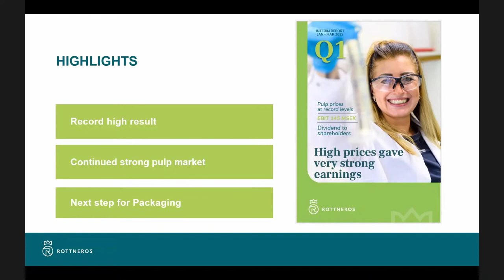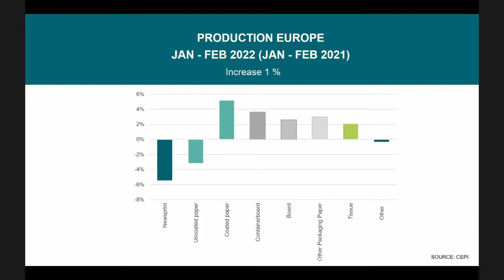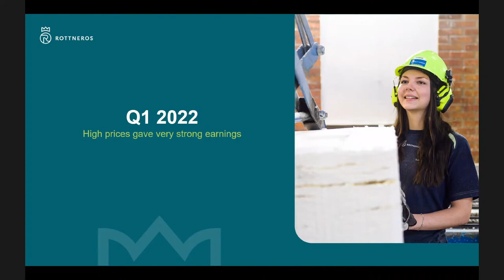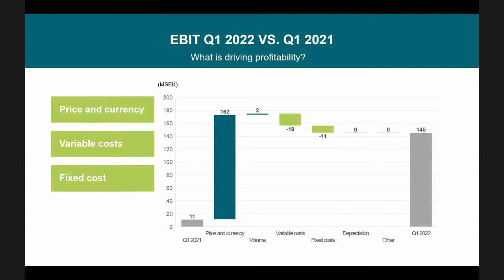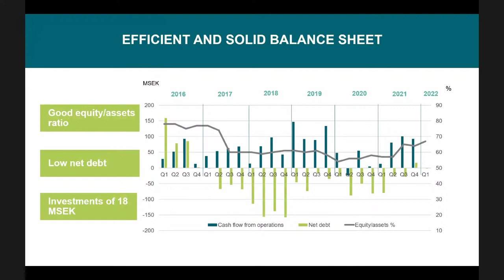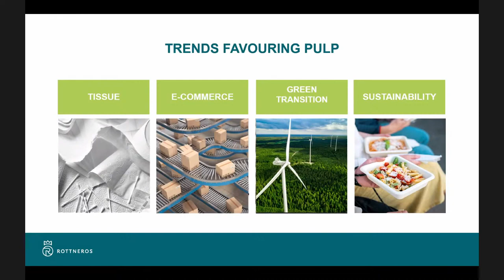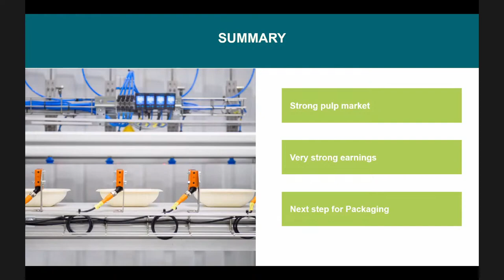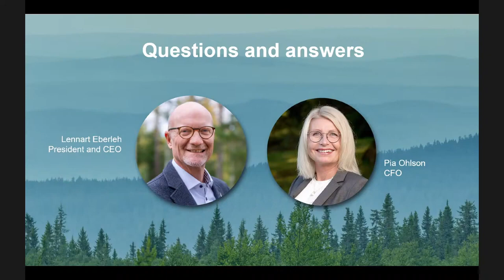Rottneros Q1 Presentation 2022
Rottneroskoncernens första kvartal för 2022, januari-mars, presenteras här av vd och koncernchef Lennart Eberleh och CFO Pia Ohlson. Detta är en inspelning av den direktsända webbsändningen den 28 april, kl 11.00 som hölls på engelska.

Rottneros Group's first quarter 2022, January-March, is here presented by President and CEO Lennart Eberleh and CFO Pia Ohlson. This is a recording of the live webcast on April 28 (in english).